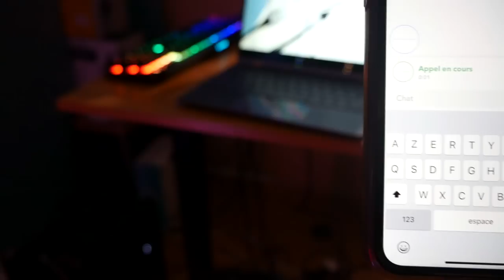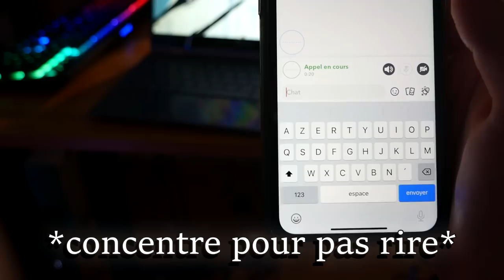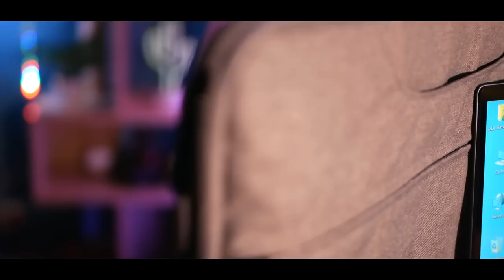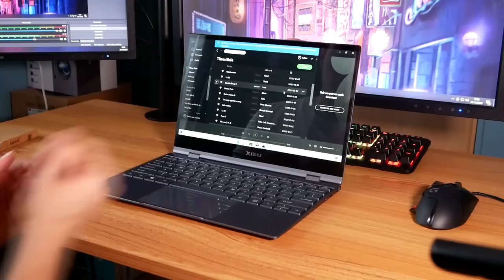CE PC PORTABLE A UN ÉCRAN PLIABLE À 360° !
Bonjour et bonne année à tous ! Aujourd'hui on va faire l'unboxing d'un PC portable 360° ! Fournit avec une souris sans fils et un tapis de souris. Je vous laisse regarder la vidéo !